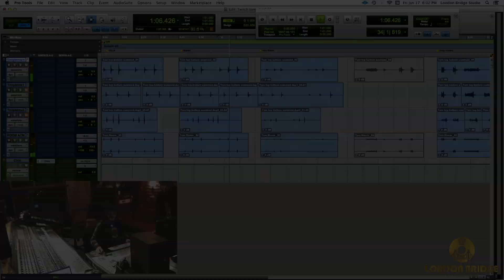LBS Twitch 1/17/2020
Sampling Floor Toms at London Bridge Studio.